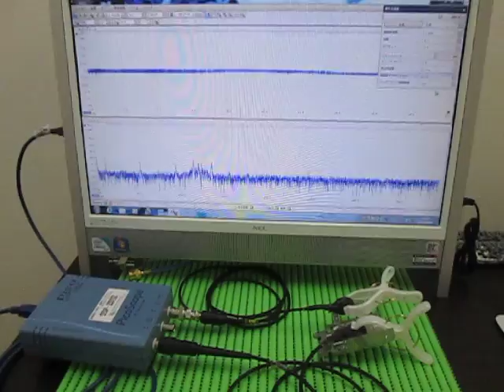超音波による表面検査 Ultrasonic experiments